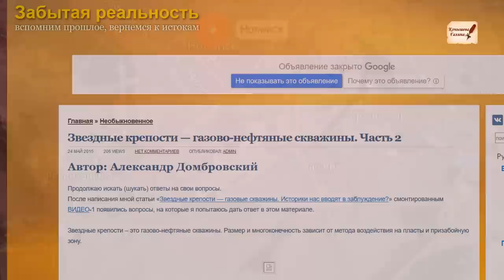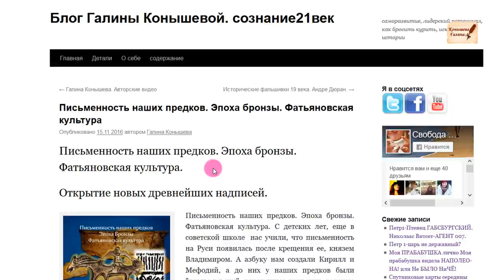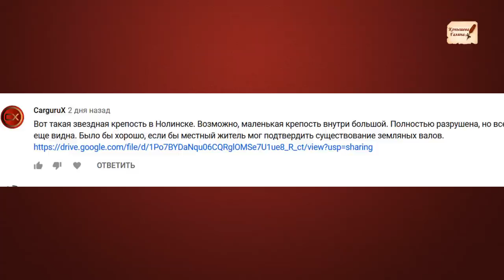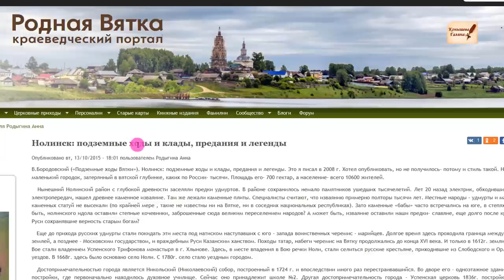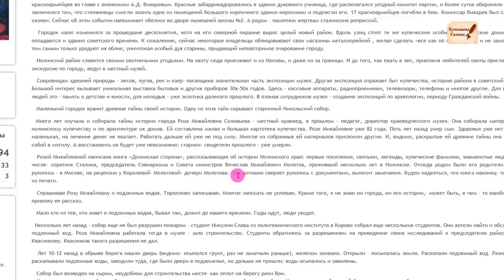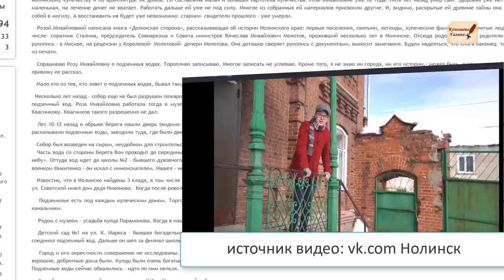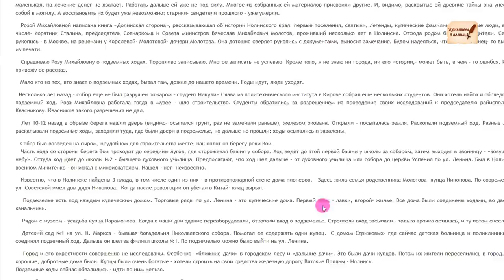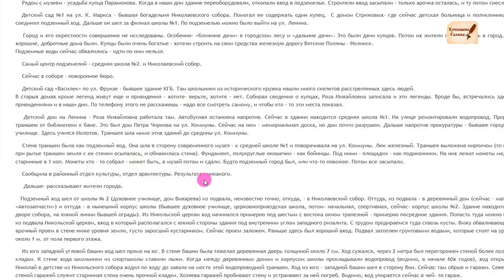ОбНУЛИли НОЛИнск.#2.Все-таки, его бомбили.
vk.com
Нолинск: подземные ходы и клады, предания и легенды.
«Письменность наших предков. Эпоха бронзы. Фатьяновская культура. Открытие новых древнейших надписей.»